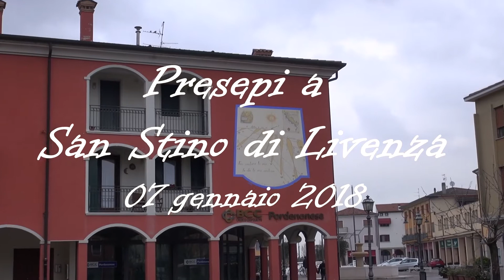Presepi a San Stino di Livenza - by Giovanni Rosin -John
Presepi a San Stino di Livenza, ubicati nel palazzo Municipale e nell'officina Sacconato